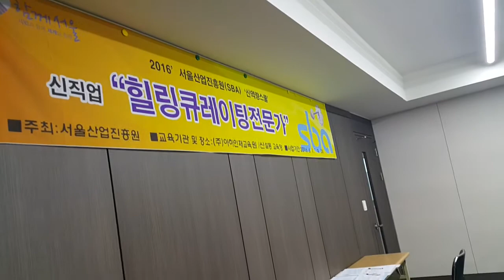123칭찬법 힐링큐레이팅 전문가과정 조정문강사대표 특강 주요사마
123칭찬법힐링큐레이팅 전문가과정 조정문강사대표 특강 주의끌기,요점,사례,마무리 강의 임효림원장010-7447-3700